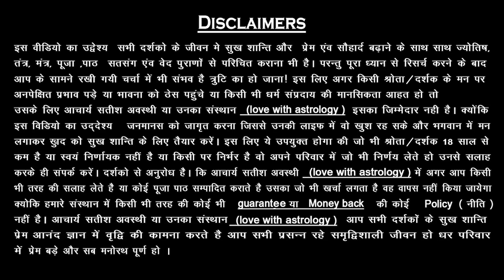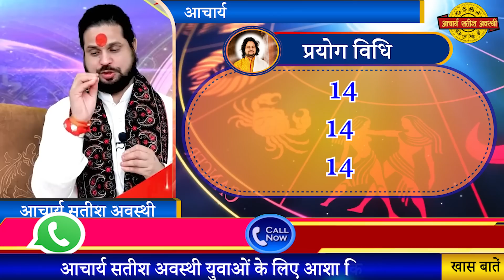विवाह के लिए परिवार की सहमति कैसे पाएं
अपन जीवन के रहस्योँ को, सफलता के मूल मन्त्रों को ...

अपने अंदर छीपी अशीम शक्ती को,

और जनम मरन के चक्कर से मुक्ति को ...

partner se shadi karne ka vashikaran